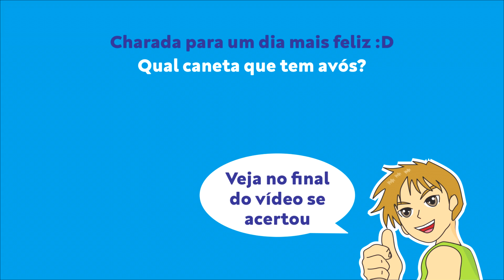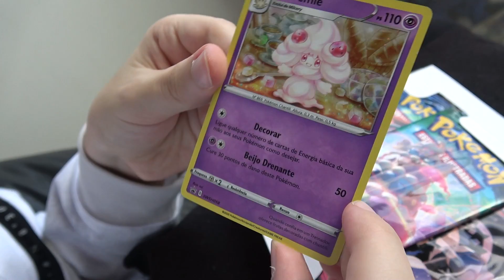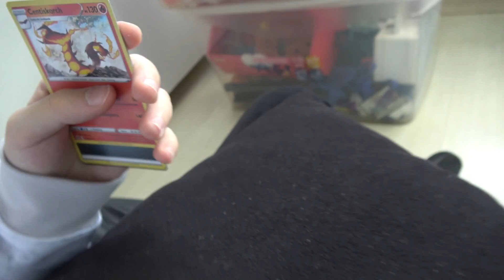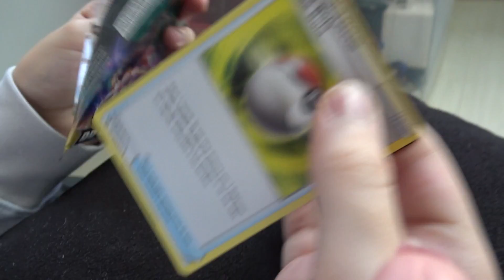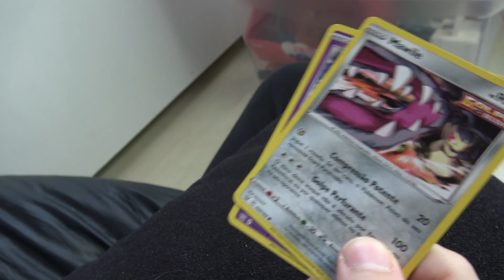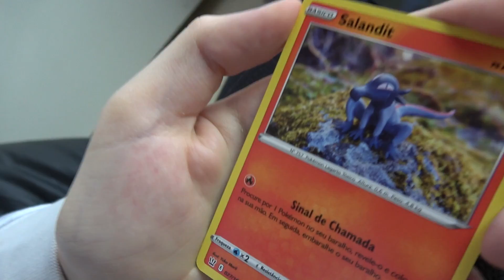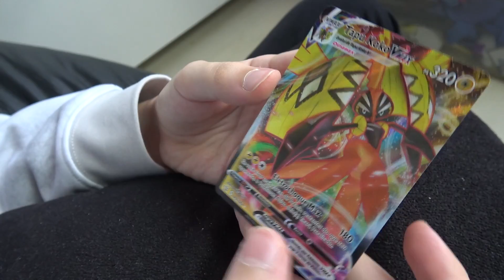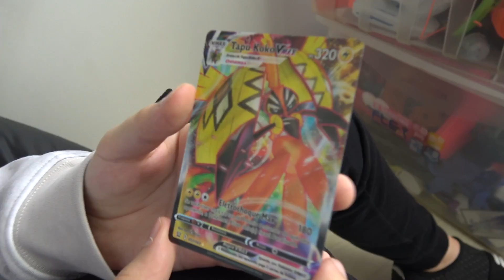GANHEI CARTA VMAX ABRINDO CARTAS POKÉMON TCG PARA MINHA COLEÇÃO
Nesse vídeo estou abrindo e mostrando cartas pokemon, ganhei carta V Max!!! Espero que gostem!